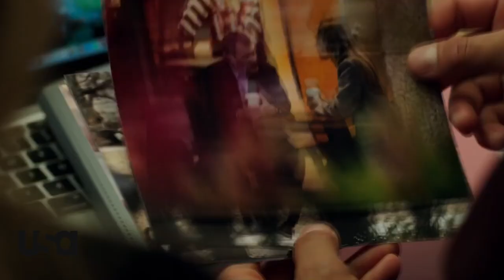Political Animals Season 2 Fan Trailer - Jessica Chastain, Sebastian Stan